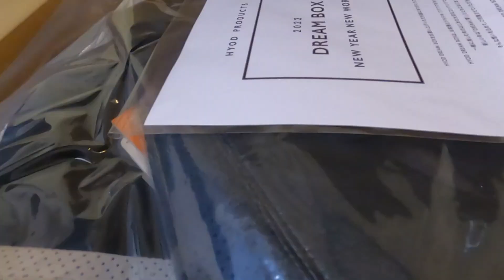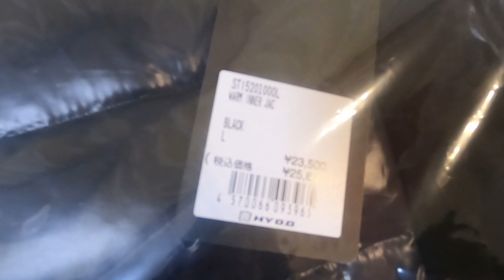【HYOD 福袋】2022年DREAM BOX 税別85,000円‼️くじ運のない人間が、性懲りも無く福袋を購入⁉️福袋は本当にお得なのか❓【バイク福袋】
2022年1/3 HYODの福袋、DREAM BOXを買ってきました。

先日のダイネーゼ福袋はトラウマもんの内容だったんですが、はたしてHYODは素敵な夢を見させてくれるのか？

HYOD DREAM BOX
税別：85,000円　税込：93,500円
素が取れるのは間違いないが、使える商品、使いたくなる商品がどれだけ入ってるかが重要ですよね。